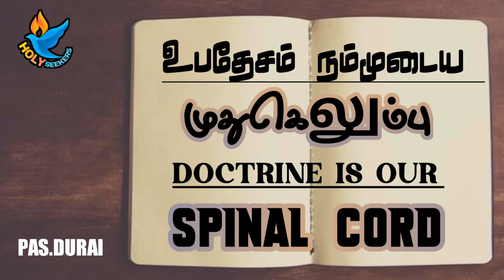TPM | PAS.DURAI | SHORT MESSAGE | DOCTRINE IS OUR SPINAL CORD | HOLYSEEKERS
FOR MORE

🚫SPIRITUAL MESSAGES
🚫TESTIMONY
🚫WORSHIP SONGS
🚫BIBLE SERMONS
🚫SHORT MESSAGE
🚫FAQ SESSIONS
AND MORE.